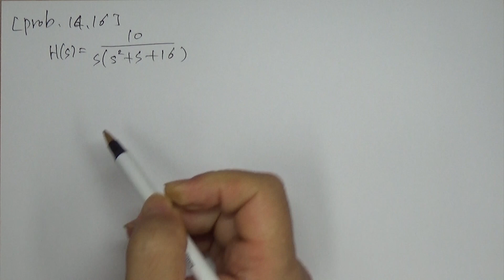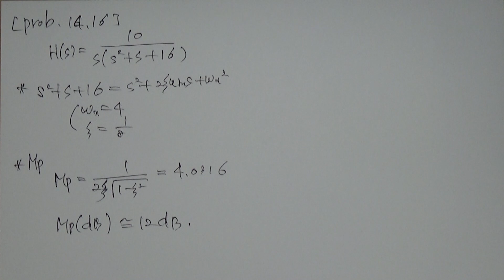[회로이론] #14.12 보드선도, 연습문제14.16